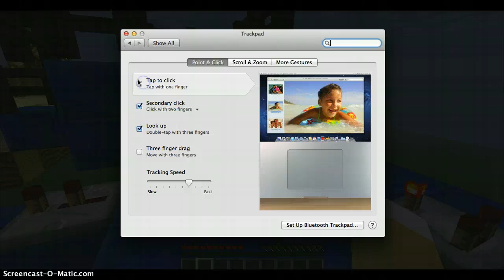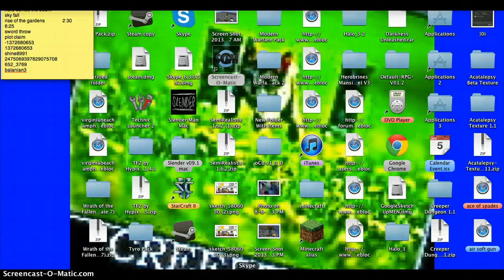hot sock demo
hope you guys injoyed. i do not know if it is called hot sock